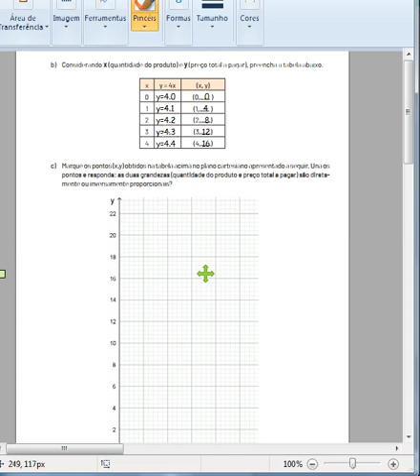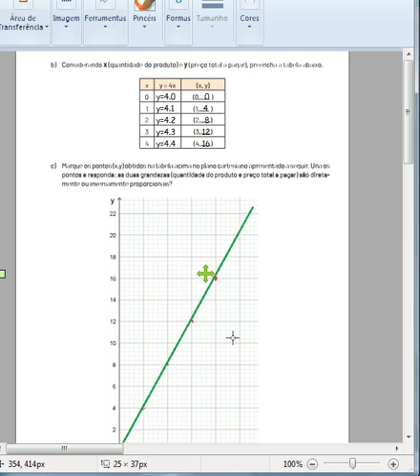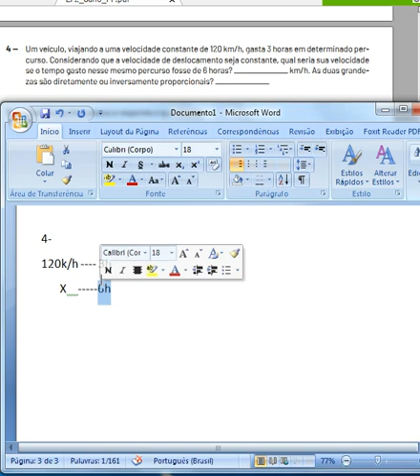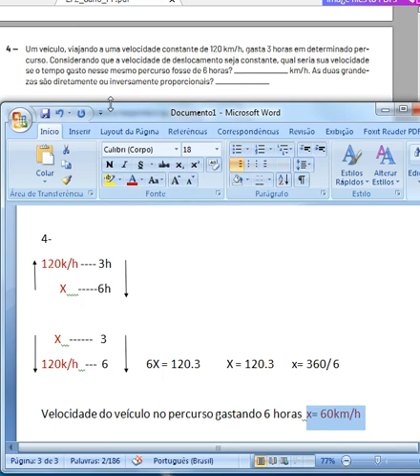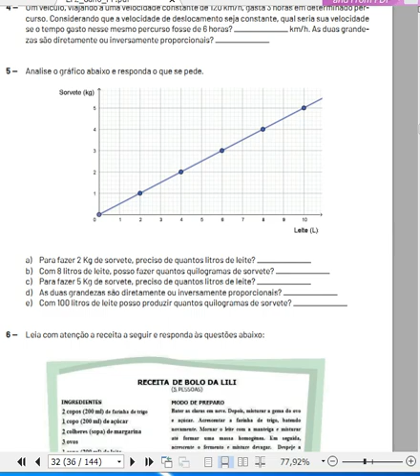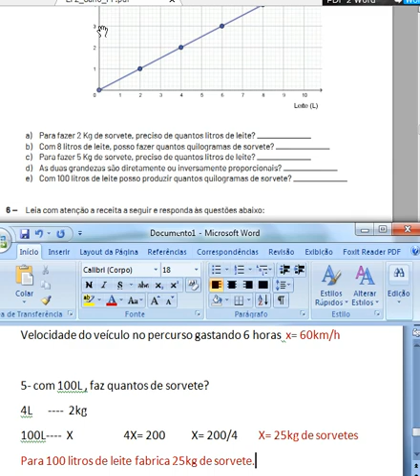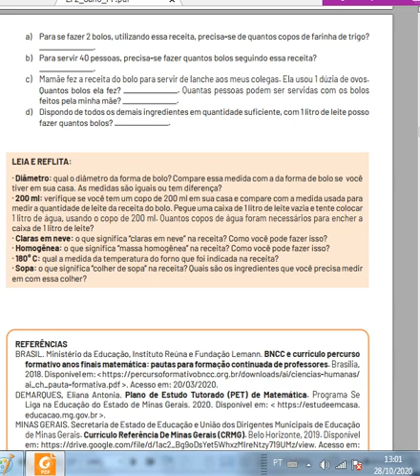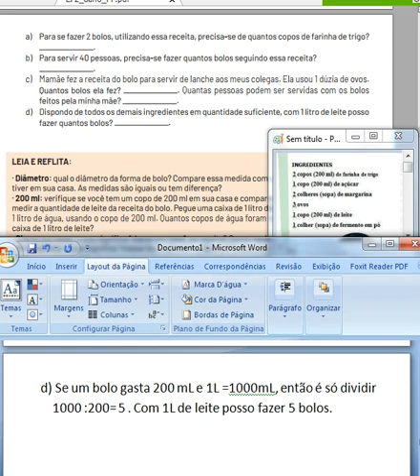PET5, CORREÇÃO3bc,4,5,6 4ªSEMANA, 8ºANO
PET5, CORREÇÃO3bc,4,5,6 4ªSEMANA, 8ºANO - DIRETAMENTE E INVERSAMENTE PROPORCIONAL